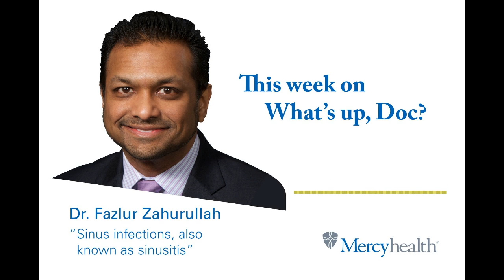What's Up Doc, With Dr. Fazlur Zahurullah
This week's episode is "Sinus infections, also known as sinusitis."

A new episode of What's Up, Doc? airs every Thursday morning at 8:35 on 1440 WROK.